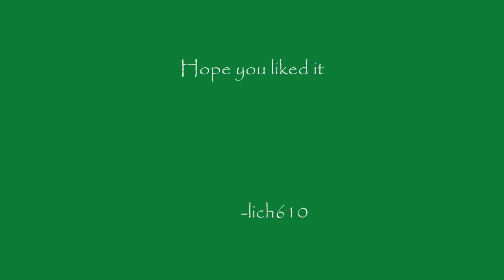Drawing Tsuna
Drawing and coloring Tsuna(Sawada Tsunayoshi) from Katekyo Hitman Reborn
this was requested by niaismyname and someone told me to try to color my drawing so I tried it in this one
The first part wasnt saved cuz my pc suddenly restarted
hope no one minds

thank you for all the comment, thumbs up, faves and subs